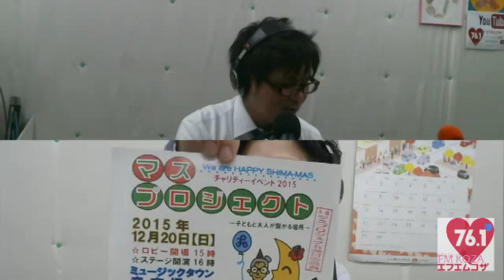ゆかいな不動産屋さん＠15/11/24